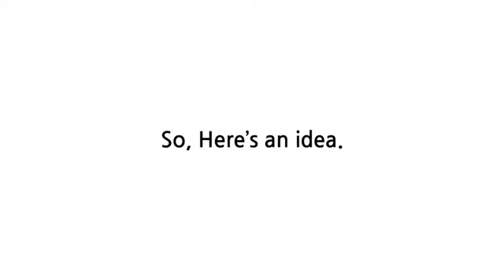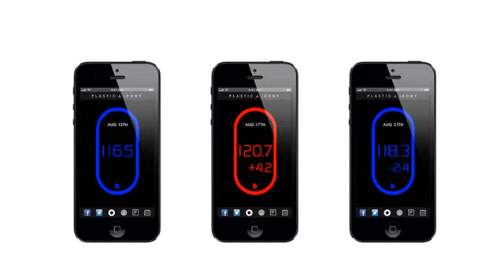Koala Digital Scale